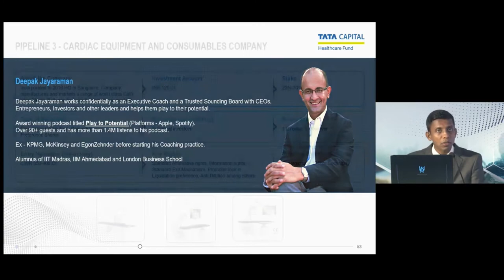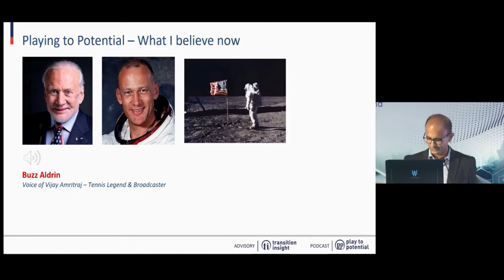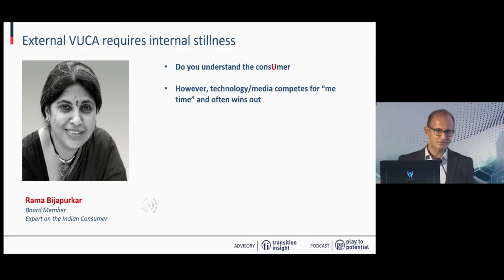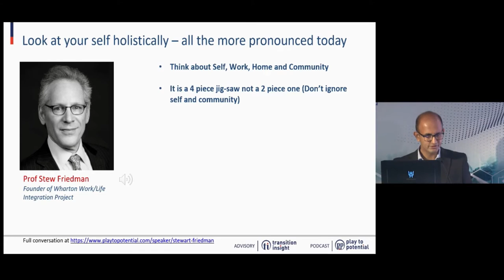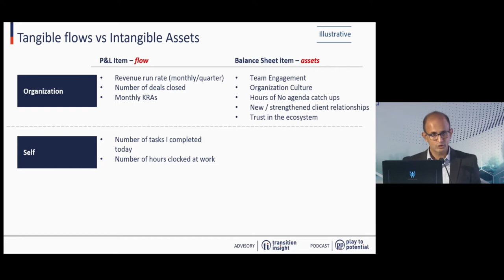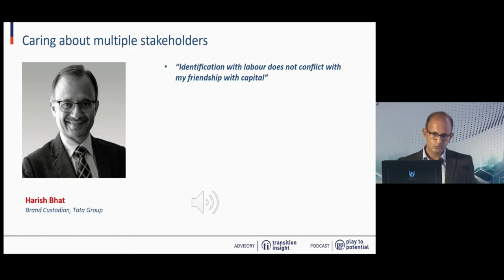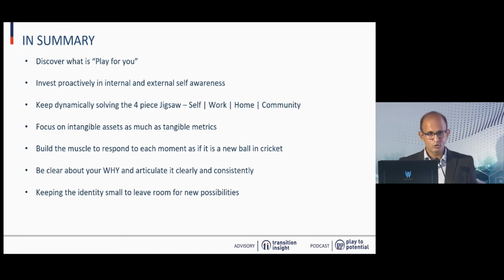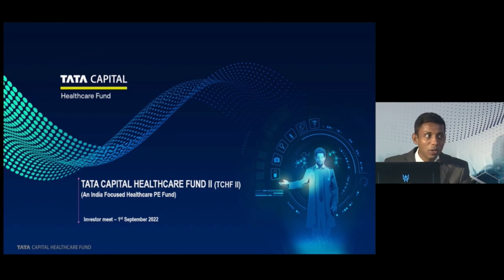Playing to Potential - Keynote at a Private Equity Conference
Deepak is a Leadership Advisor and an Executive Coach. He works with leaders to improve their effectiveness and in helping them make better decisions specifically around organizational and career transitions. He currently runs Transition Insight and works with leaders to handle phases of transition thoughtfully. He has worked as an Operations Consultant with KPMG in UK, Strategy Consultant with McKinsey in the US and as a Leadership Consultant with EgonZehnder (a Swiss Leadership Advisory firm) where he helped companies recruit CEOs, CXOs and Board Members and worked on Leadership Development. Deepak is a certified CEO Coach and is an alumnus of IIT Madras, IIM Ahmedabad and London Business School.